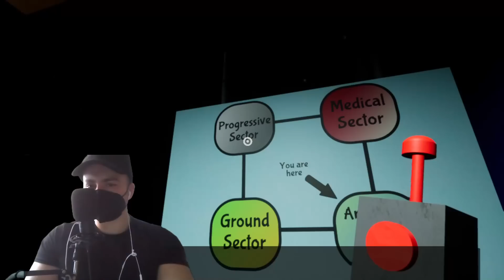OPERISAO SAM NABNALINU U GARTEN OF BANBAN 3